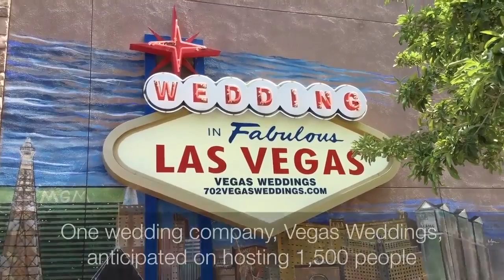7-7-17 is a crazy popular day for weddings in Las Vegas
There's an allure to the Lucky 7s in Las Vegas, which is why couples from around the world got hitched in Sin City today.